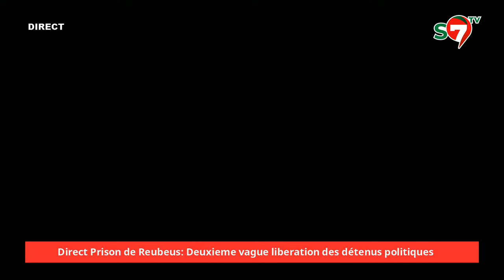Moundiaye Cissé "Le Sénégal est prêt à organiser les élections le 25 Février..."